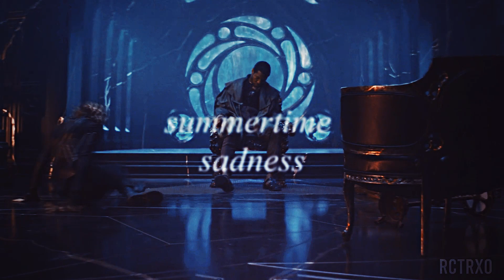sylvie and loki | kiss me hard before you go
| watch in 1080p HD |
* info*
coloring: themetamorphosis

sorry for the lack of posts. took a break, but I am happy to be back!